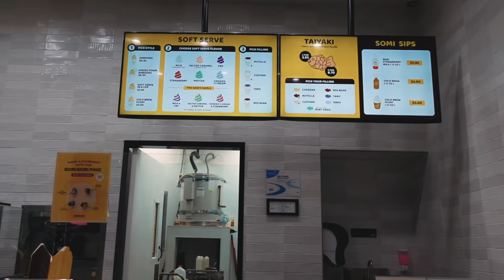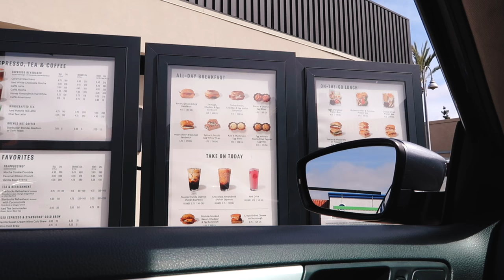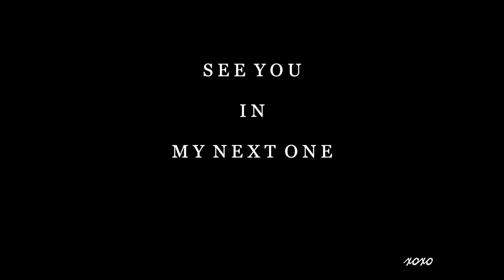Returning the Sony ZV1 + Andies Birthday at Morning Glory + New Hair Vlog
You guys, work has been CONSUMING my life and I've had bits and pieces of footage from the last 3 weeks... I know I suck! I really miss vlogging, but I just never leave the house because my schedule has been so off.

xoxo